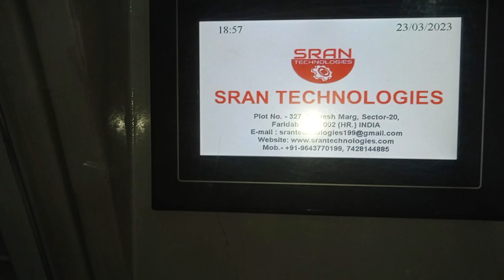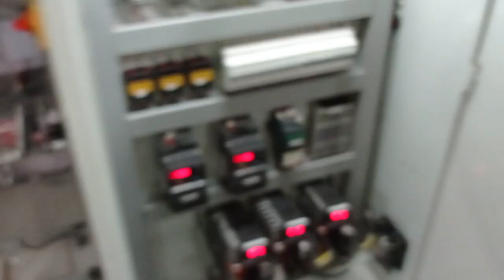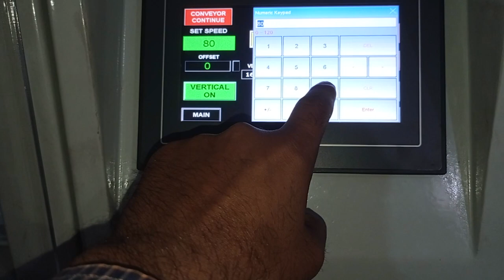Continuous Motion High Speed Bagger Machine (The next generation Machine) by +91-9643770199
We are manufacturer of pouch packing Machines and spare parts. And we manufacturer of spm machines.
Coller type ,ffs ,half Pneumatics machine, auger filler machine.etc.